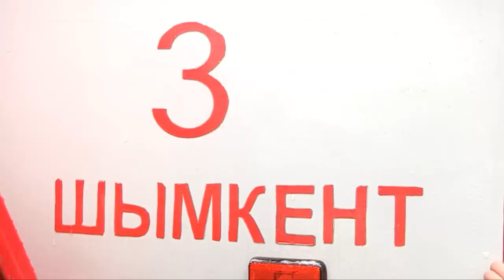Сотрудники МЧС Шымкента встретились с молодежью